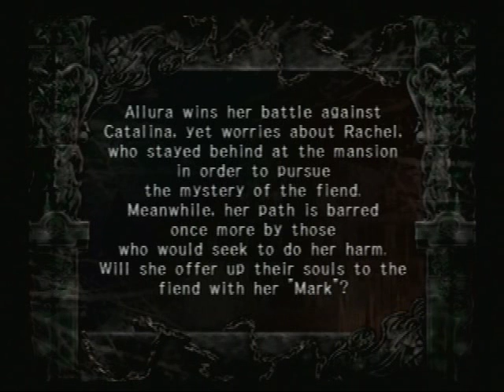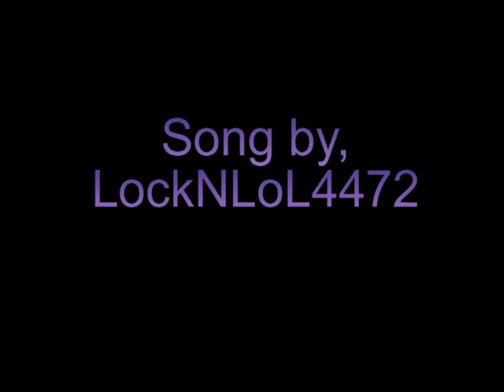TRAPT (12 & 13): Bertram The Badass!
Yet another boss fight! This time, against Bertran the wizard. Probably the most bad ass magic user so far!
Also, halfway through the episode it is pretty obvious how tired I am from 5 hours of recording and editing, lol!